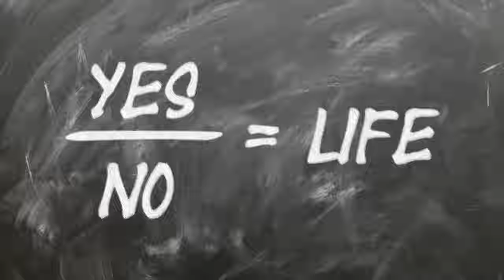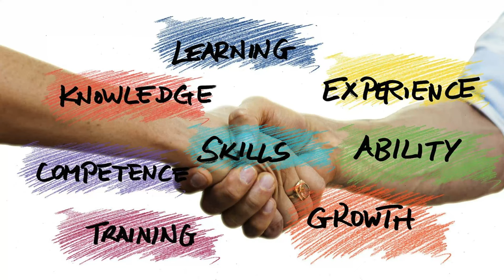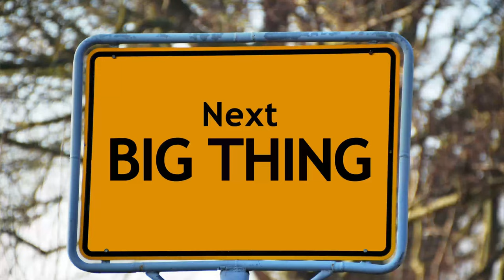Life reset how to get your life together Is Thailand the place to do it new video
Life Reset, you must check out this video and more on Retired and Living the dream

The video is about Life Reset information
-How to get your life together Following Divorce, Bereavement, or a new start required
-How to organize and reset your life for 2022 is simple its not complicated to have a Life Reset Moment
-Organize your life be in charge of your own life once again

So you want to find out more about Life Reset, I did too and here's the outcome.
Life Reset intrigued me so I did some research study and uploaded this to YT .
If you want to find out even more concerning how to get your life together I advise you to check out our various other video clips : here on Retired and living the dream.
Now that you have viewed my vid regarding Life Reset has it assisted?
Please 'like' the YT vid to assist other individuals looking for how to get your life together or how to organize and reset your life for 2022 :)